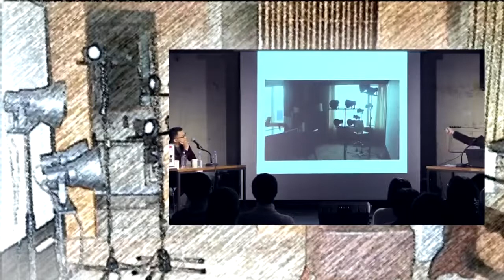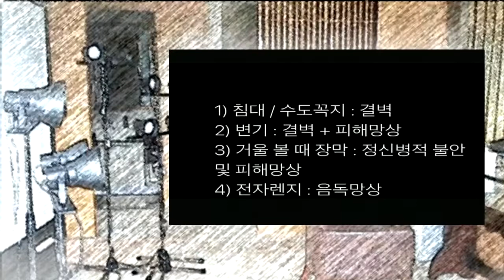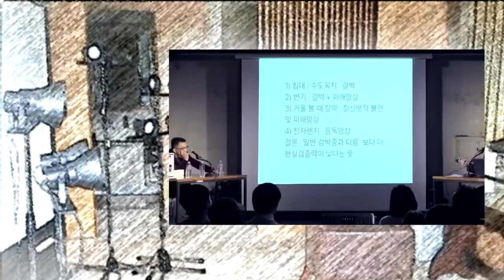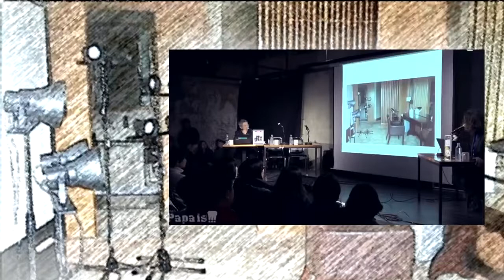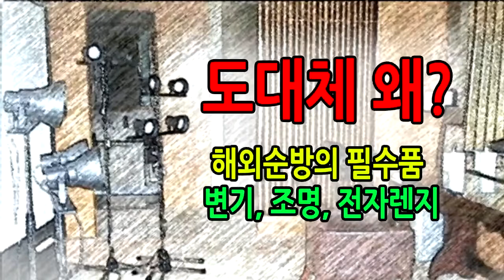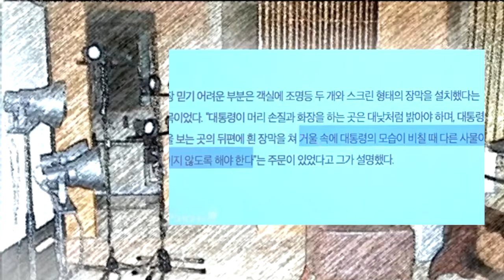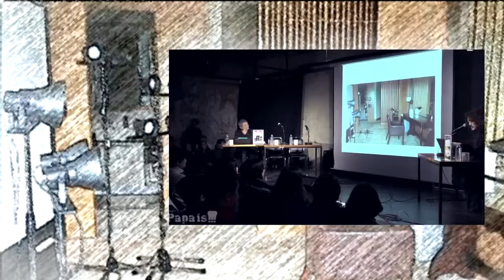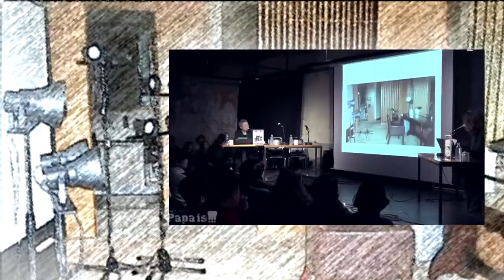박근혜 대통령 해외순방의 필수품이 변기, 조명, 전자렌지인 이유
박근혜 대통령 해외순방의 필수품이 변기, 조명, 전자렌지인 이유. 외교행랑에 변기, 조명, 전자렌지 챙기는 박근혜 증세. 3개월이면 치료 가능하다..

외교행랑에 변기, 조명, 전자렌지 챙기는 박근혜 증세. 3개월이면 치료 가능하다. 외교행랑에 변기, 조명, 전자렌지 챙기는 박근혜 증세. 3개월이면.

김경진의 결론. 현재 박근혜의 정신건강 상태는 매우 심각하다. 시청 해주셔서 감사합니다. 공유하고 댓글을 달고 구독하십시오. 김경진의 결론..